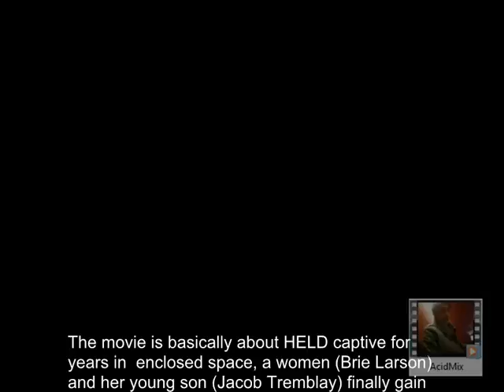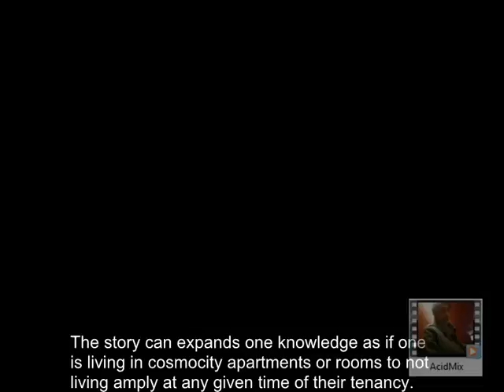Room 2015 Explained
Room 2015 movie review, is about a mother & her son locked up inside secret room in a house yard! The man holding these two involuntary for over 7 years, after all the women manages to escape. The movie is filmed in a room and signifies how to use small spaces to your advantage.